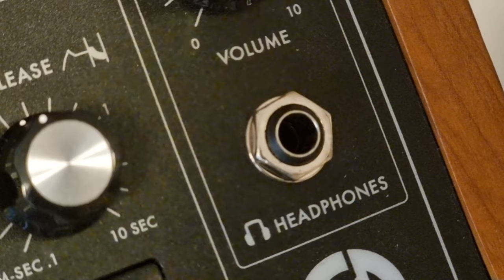Sound Action 038 - Headphone Plug